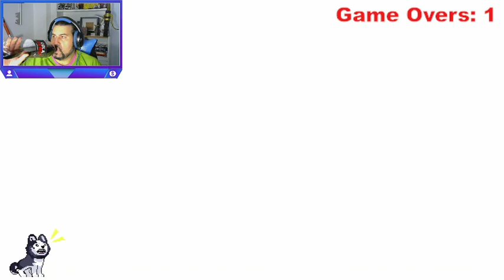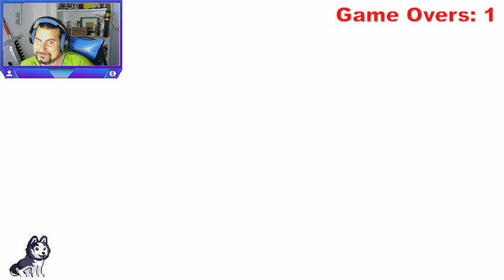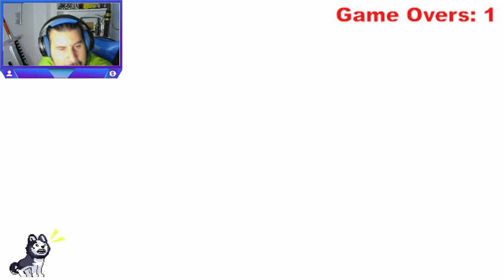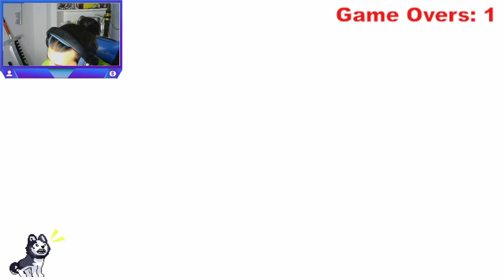Final Fantasy X No Grid Challenge EP.15-2 Visita al eterio (puro lore)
Momentos Clave
NO HAY, ESTE ESPISODIO ES PÚRAMENTE CINEMATOGRÁFICO, POR ESO NO SE ESTRENA DE FORMA HABITUAL

Hola corazones, volvemos a Youtube por la puerta grande con un buen challenge de los que me gustan a mi y es que nunca intenté hacer un no grid en FFX si la cosa sale bien podemos intentar hacerlo con más restricciones, de momento solo sin tablero de esferas a ver si conseguimos pasarnos el juego así

sacaremos un capítulo por día de lunes a viernes, espero que disfutéis de esta nueva serie tanto como yo enfrentándome al desafío

¡Bienvenidos a un desafío épico en el mundo de Spira! En este episodio, nos aventuramos en Final Fantasy X sin utilizar el tablero de esferas.

 ¡Prepárate para una experiencia de juego única donde la estrategia y la improvisación se vuelven esenciales para sobrevivir y triunfar!

 Enfrentaremos enemigos formidables, exploraremos mazmorras desafiantes y descubriremos secretos ocultos, ¡todo sin el uso del sistema de tablero de esferas!🎮

Desafío: Sin Tablero de Esferas en Final Fantasy X 🔥

Objetivo: ¡Alcanzar nuevas alturas sin el uso tradicional de habilidades y mejoras! 🤔

 Estrategia: Dependeremos de tácticas astutas y habilidades naturales para superar obstáculos.

¿Crees que podemos superar este desafío y llevar a nuestro grupo al éxito? ¡Acompáñanos en esta emocionante aventura y descubre cómo afrontamos este reto en Final Fantasy X!Si disfrutaste este desafío, no olvides darle like, suscribirte y compartir con otros amantes de Final Fantasy. ¡Hagamos de esta travesía una leyenda en Spira!